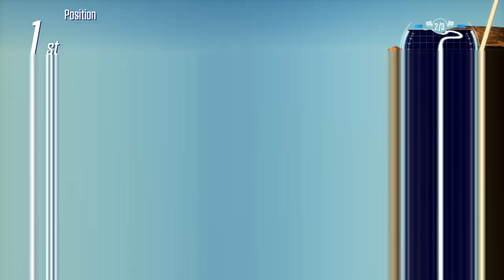Fast & Furious: Spy Racers Rise of SH1FT3R - Nintendo Switch gameplay video